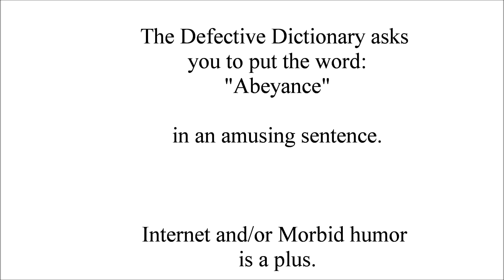The Defective Dictionary Word: "Abeyance"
You know all the example sentences in the dictionary that are like "this is how you use the word"?
Well I thought it'd be great if they weren't so boring.

I'm uploading a video each day starting at "A" so everyone can comment on it with ideas for funny sentences.
(Morbid humor and internet humor is a plus.)

The comment that has the most likes (although exceptions may apply) will be put into the dictionary with their Youtube name attributing it to them.